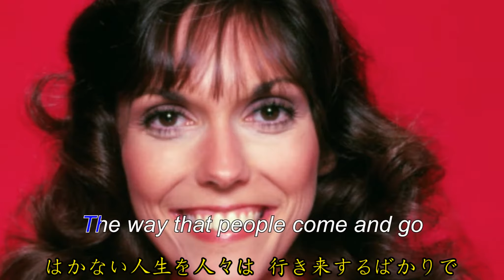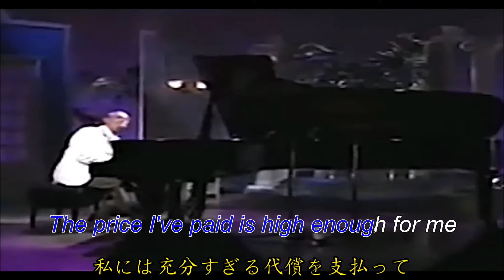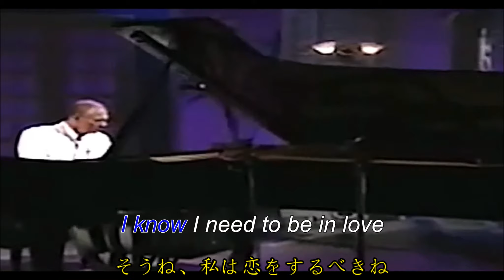《I need to be in love》《青春の輝き》